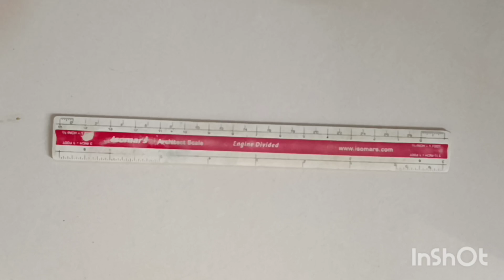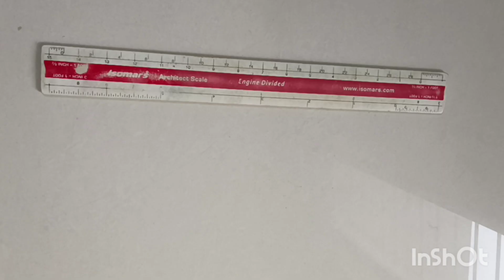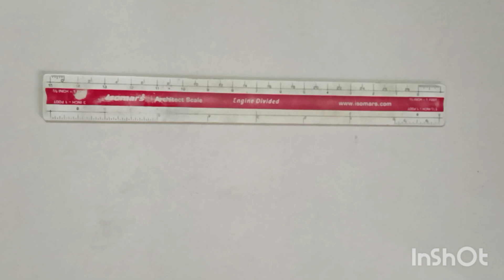नवरात्रीला काढा नऊ रंगाच्या बॉर्डर रांगोळी |navratri rangoli | border rangoli | simple rangoli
border rangoli | simple rangoli
Dussehra rangoli
sankranthirangoli

simple rangoli design | creative rangoli | daily rangoli | rangoli | rangoli design |7*1 dot rangoli